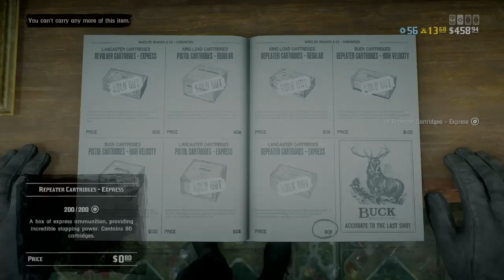The Butcher Boys & Friends